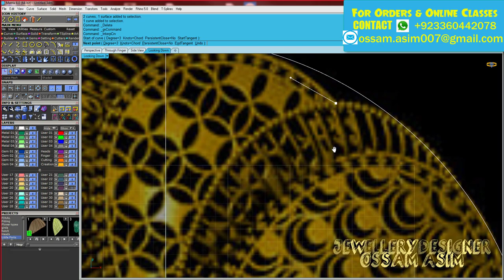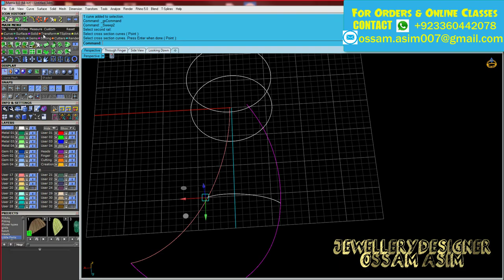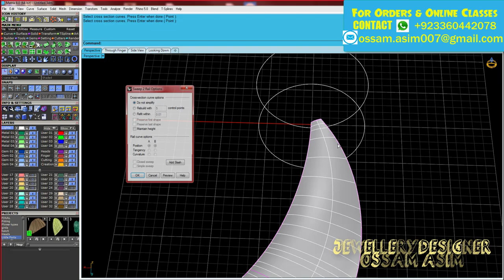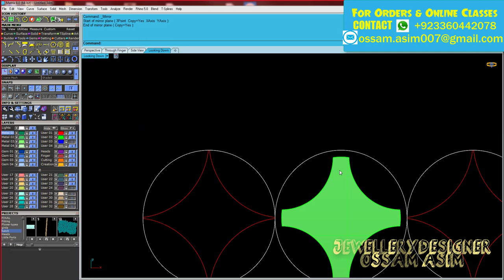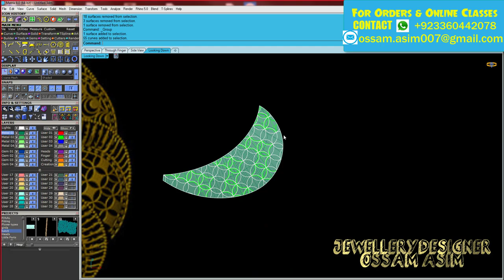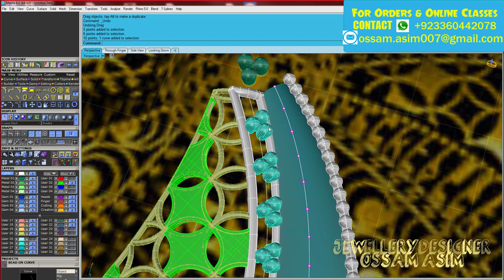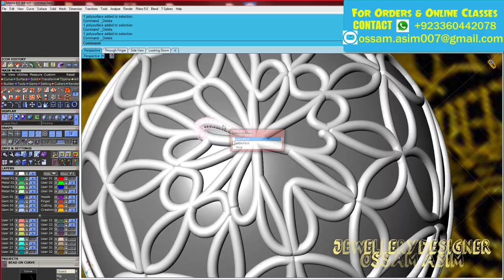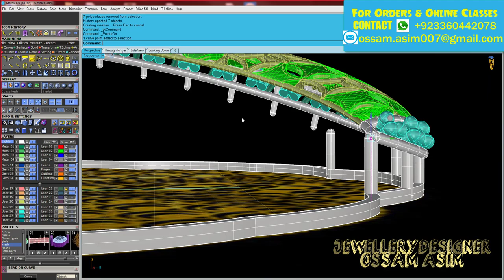Turkish Pendent | Kawaiti Pendent | Surface Modeling | Jali Worl | Matrix 9 Tutorial | RHINO 6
Hi everyone
Its Me OSSAM ASIM
 I create this channel to share my technique of my working with 3D Gemvision Matrix 8.
I Love to Teach The Skills I Have If You Want To Learn Feel Free To Ask I Will Teach You From Basics to Advanced Level Of Gemvision Matrix 8.0 OR Gemvision Matrix 9.0
IF you Want to Give Orders To mee OR Want To do Work With Mee